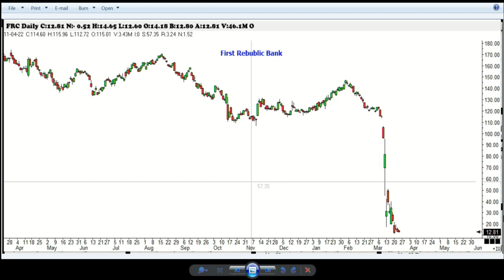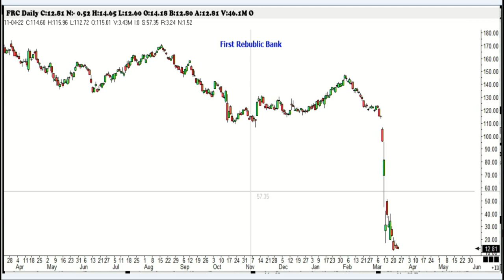March 23rd, 1PM ET Market Update on TFNN - 2023